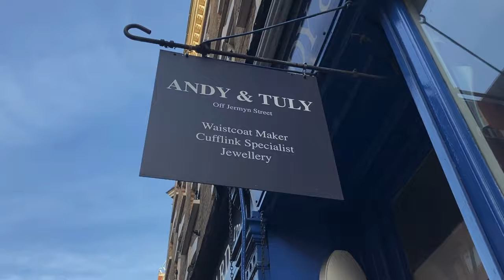MY DAY IN LONDON AT CHRISTMAS TIME | TRAVEL VLOG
Featuring;
Buckingham Palace
Covent Garden
The National Museum

Have a vlog suggestion? Pop it in the comments below :)

*AMOR AMOR EAU DE TOILETTE

* EYELASHES-- EYLURE MAGNETIC BAROQUE LASHES